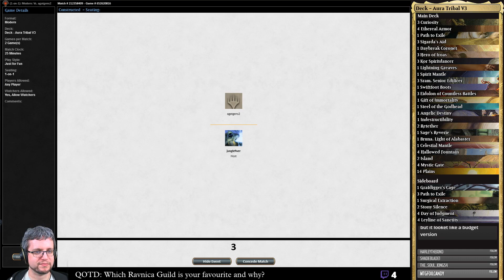KOR SPIRITDANCER DESTROYS JUND! [88 tix] - Aura Tribal - Modern MTG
Please consider visiting this channel's partner, TCGplayer, This deck is Aura Tribal - we're playing creatures that care about Auras like Hero of Iroas and Bruna - no actual Bogles here! Our opponent is on a seemingly more budget Jund brew.

The deck list for this version of the deck can be found here, including live prices!

If you enjoyed this then why not come and watch a live stream! We're a growing community that would love to see you